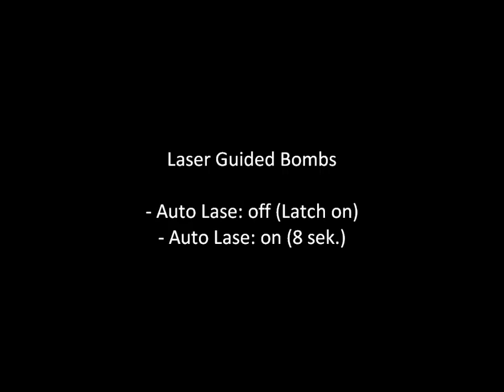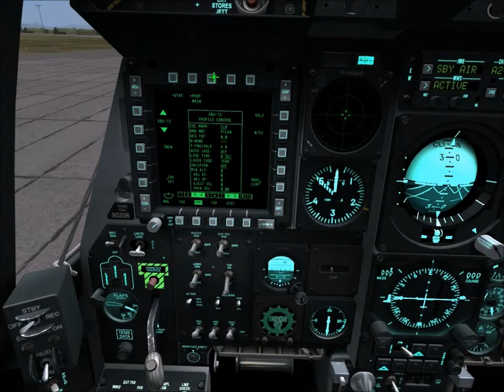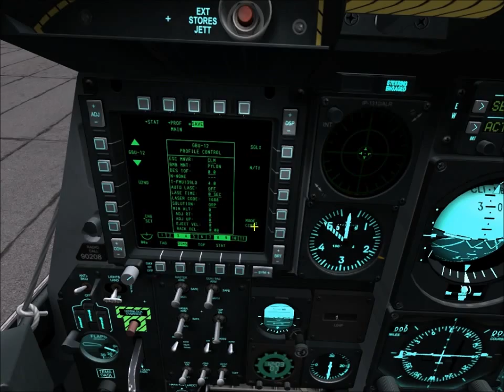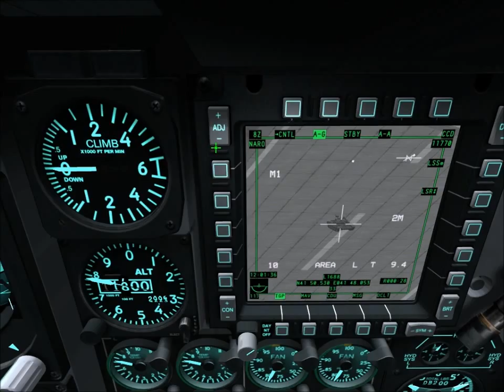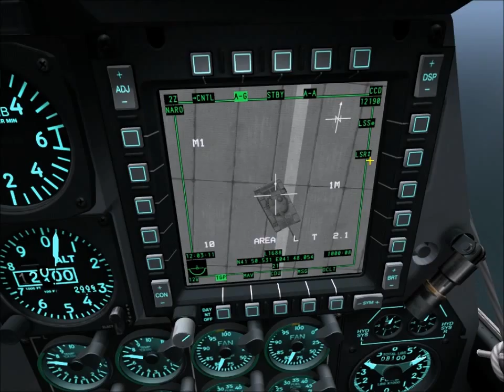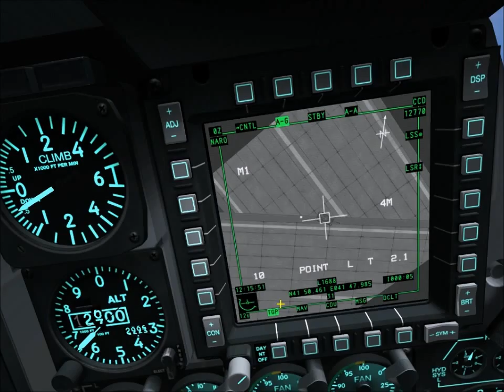DCS: Warthog [Deutsch/ HD] - Laser Guided Bombs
In meinem zweiten Tutorial erkläre ich den Umgang mit Laser gesteuerten Bomben vom Typ GBU-12, im CCRP Abwurf und mit den Funktionen Auto Lase on/off.

DSMS:
- Waffenprofile ändern/ neu anlegen/ Namen vergeben
- "Lase Time" einstellen
- "Auto Lase" Funktion einschalten

HUD:
- Profile auswählen

TGP:
- "Latch" Funktion ändern
- Ziele manuell mit dem Laser beleuchten

Tutorial Praxis:
- LGB im CCRP abwerfen

Fragen zum Tutorial und Feedback sind gewünscht.

Gruß Fire